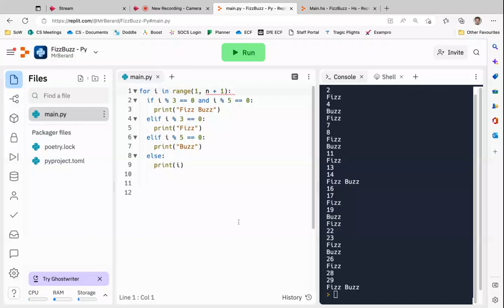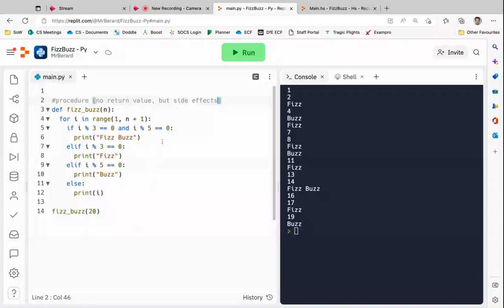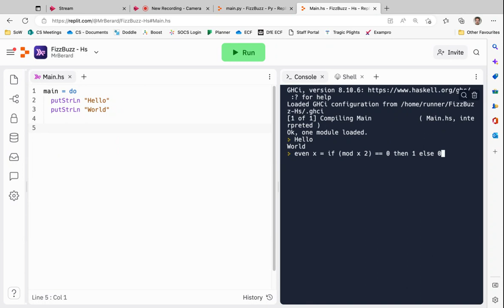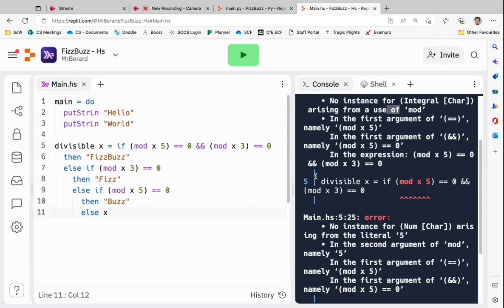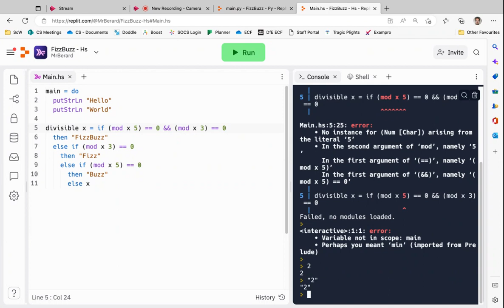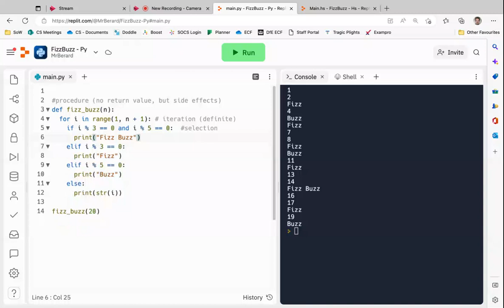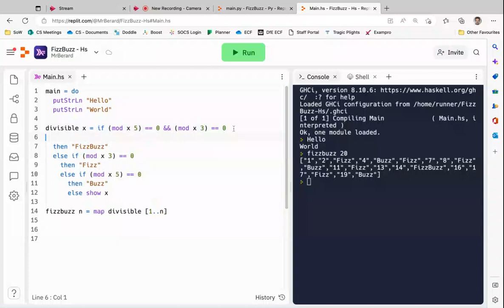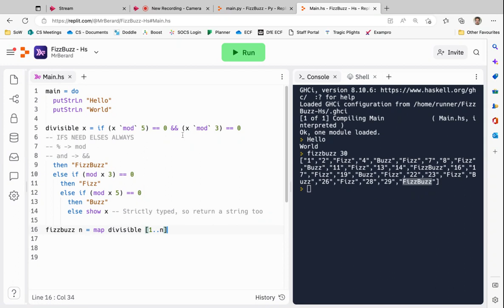FizzBuzz, but it's in Haskell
Fizz Buzz is a typical coding exercise (often use, to great selective effect, in interviews for software development jobs) that illustrates the core concepts of programming.